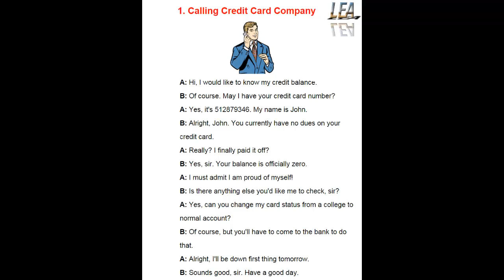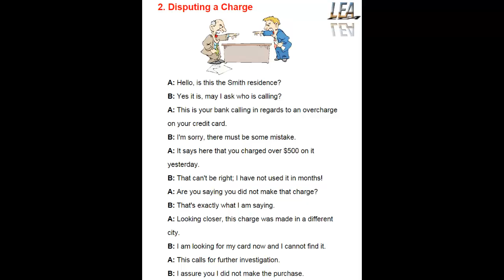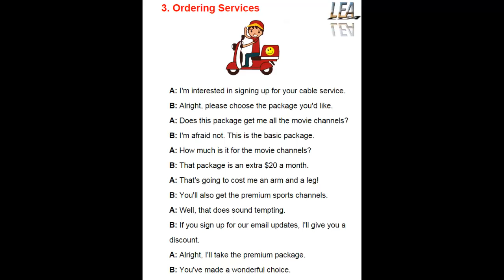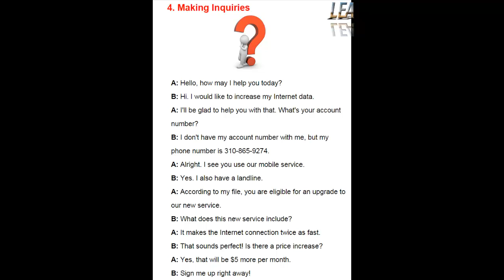Learn English Easy - Speak English Fast - Lesson 1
1. Calling Credit Card Company
2. Disputing a Charge
3. Ordering Services
4. Making Inquiries